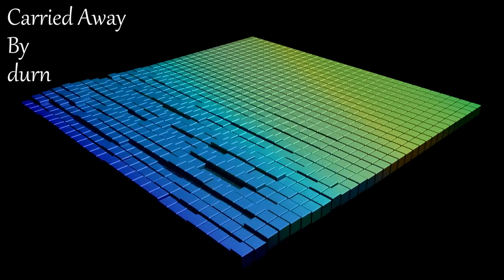durn - Carried Away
Artist: durn
Song: Carried Away